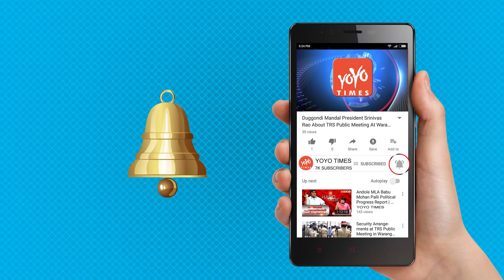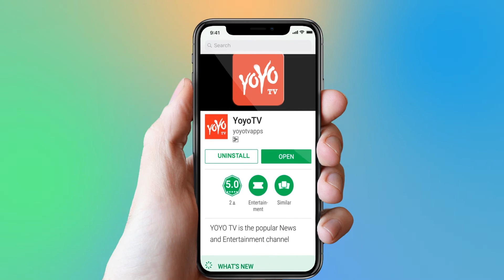Mithali Raj Says Leadership Taught Me Compassion | Indian Women Cricket | YOYO Times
Mithali Raj Says Leadership Taught Me Compassion                                              The year 2018 has been one of personal landmarks for Indian women cricket (ODI) skipper, Mithali Raj. Even as she became the most capped player in women’s ODIs (191) in April, she added another feather in her cap by leading her team the most number of times in ODIs (118) last month.

Reflecting on the milestones, Mithali says, “Although such statistics give me confidence, they never come to mind. It sometimes reflects in the longevity of a player, and how much confidence the team has had in me to lead the side.”

At a time when careers in competitive sports seem to be uncertain, Mithali has been playing the game for 18 years. Describing her almost two-decade journey as fantastic, she says, “As a player, it was a long journey, and I have thoroughly enjoyed my game. Yes, there have been ups and downs we’ve had memorable wins and also bad losses but I think it is all part of the journey. All these years, I have taken the responsibility and enjoyed it. I always focus on the process and never about the end result.”

Ask her the secret to her longevity, and she states, “Honestly, I never really planned how many years and matches I was be going to play. I just went with the flow and took it series by series. I just keep playing without any pre-determined notion of longevity and dealt with the injuries well. And time just flew.” In her 18 years of cricket, Mithali Raj has led the team for 14 years. She acknowledges that leadership has always been a part of her personality. The Indian women’s ODI team skipper says that her learning curve has been about developing compassion towards her players.

“When you evolve as a player, it also changes you as a person. I strongly believe that what you are on the field is what you are off the field too. I have come to understand my own teammates and develop compassion towards them, and that’s what leadership taught me. Off the field too, I have developed that sense of understanding with people whose behavior I get annoyed with sometimes.”

Prod her on her retirement plans and she’s quick to dismiss it by saying she is still enjoying the game. “I don’t have any plans as of now, and it all depends on how I feel and push myself; whether the team requires me. But definitely, there are various factors which I had to consider before I call it quits,” she explains. “Also, you cannot be very selfish and quit the team saying ‘I am done’. This team is a part of my life. I have grown from a 16-year-old girl to a 35-year-old woman, so half my life has been with this team that has seen and helped me grow. As of now, I am seeing the growth of the team and being a part of it is a privilege.”